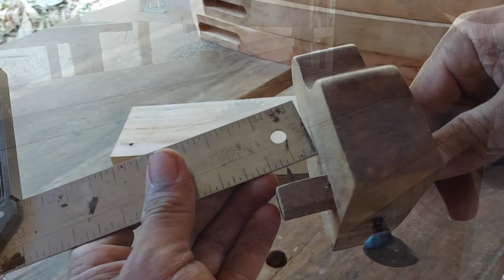DIVAN WITH BACK REST